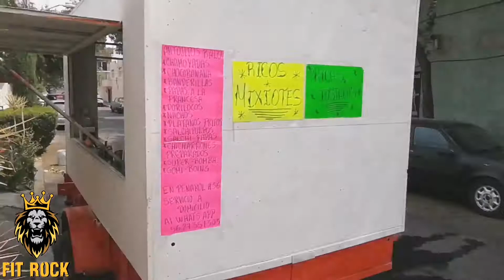Probando tacos de mixote y arrachera en El Remolquito!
El remolquito, ubicado en av. Las torres, frente a panadería huipulco.

A 5 minutos de Plaza paseos acoxpa.
100% recomendado!

Dash the Producer en el beat!

(no cuento con los derechos de autor en la música)